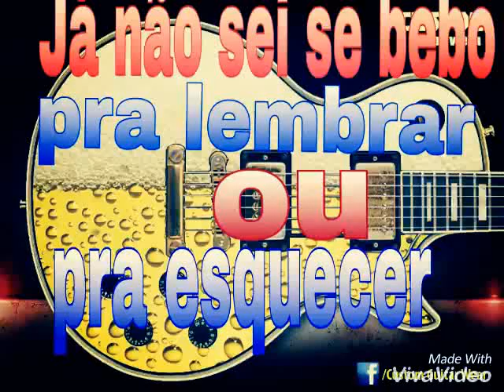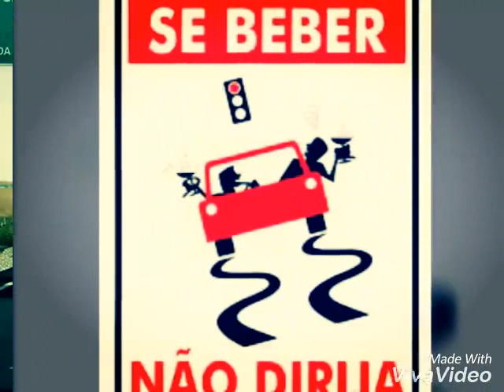Já não sei se bebo pra lembrar ou pra esquecer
Composição : Já não sei se bebo pra lembrar ou pra esquecer :)